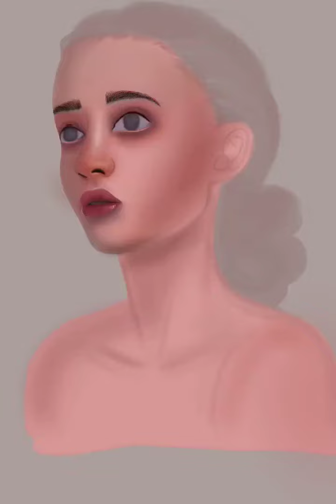i tried laura h rubin artstyle for first time....Timelapse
First try on procreate. with all default brushes

Art style inspired by @la___aura